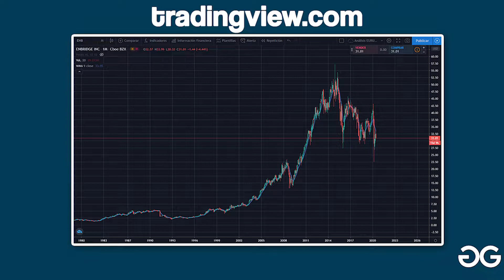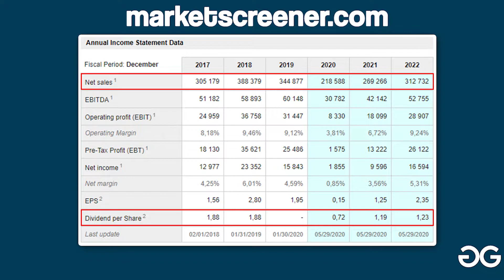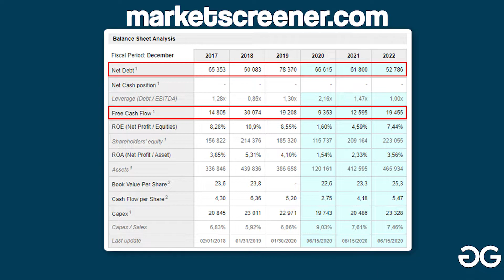✅3 ACCIONES de DIVIDENDOS 100% RECOMENDABLES | 👉7 CONSEJOS para INVERTIR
✅En el video de hoy os quiero recomendar 3 acciones de dividendos con altas rentabilidades anuales de un 6% de media. El video se divide en dos partes, la inicial con mis recomendaciones y explicaciones y la final donde he decidido recoger 7 consejos que son realmente importantes a la hora de invertir en este tipo de acciones.

AVISO: Este video no es una recomendación de COMPRA o VENTA, cada inversor debe realizar un análisis propio antes de poner en riesgo su capital.

Video original de GGasca©
Video creado por GGasca©

Un saludo y un fuerte abrazo, Hugo GGasca